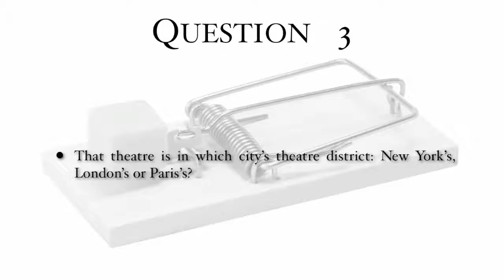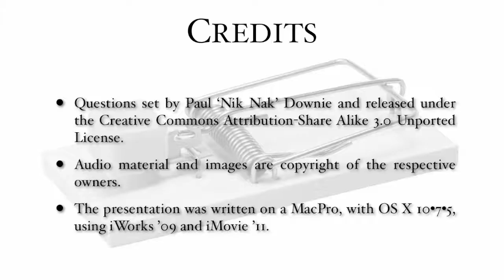25th November 2016 Teaser The Mousetrap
This is the video for today’s Daily Teaser: to find out more, or put in your answers, go to Nik Nak’s Old Peculiar,